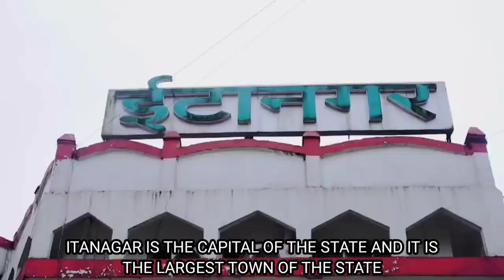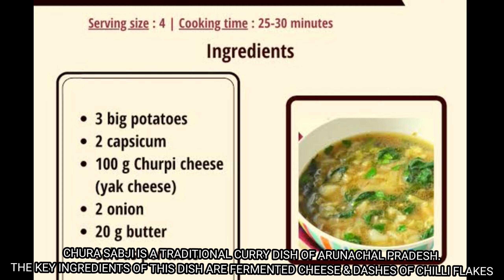Watch this Before You Visit Arunachal Pradesh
Arunachal Pradesh interesting and must Know Facts for people planning or wanting to visit the land of the rising sun